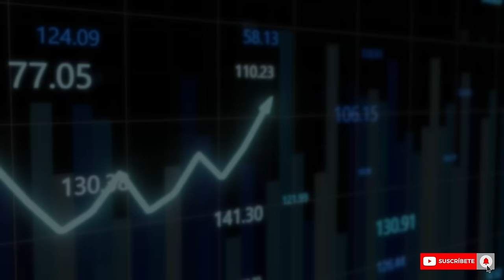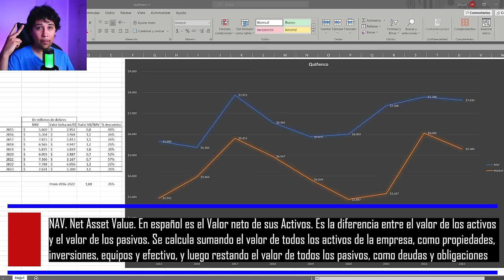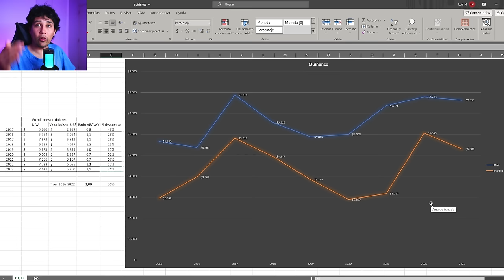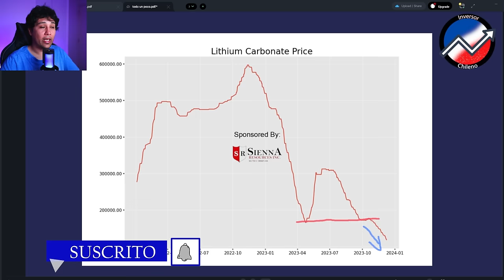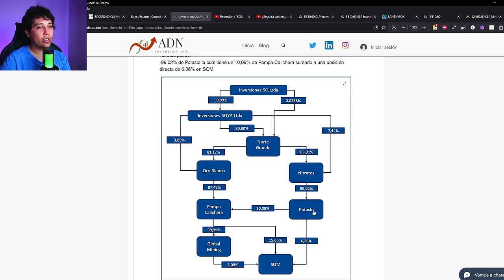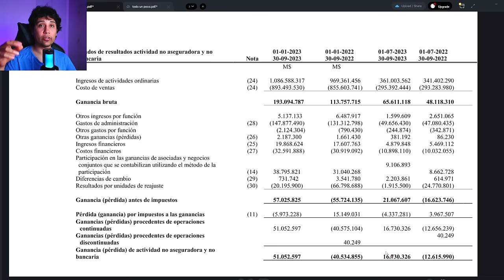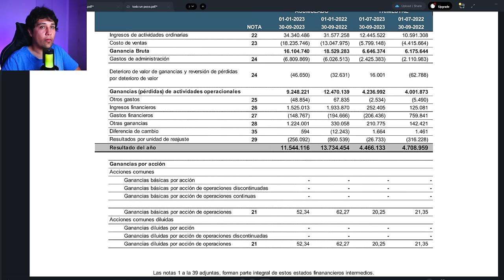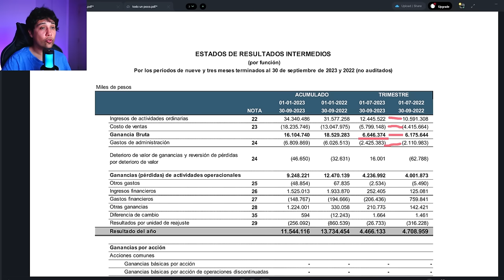De todo un poco - Quiñenco, SQM, Cascadas, ILC, Zofri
Les pregunte que acciones querían que analizara, y ustedes decidieron. Así que les traigo un resumen actualizado de las acciones que me pidieron. No se acostumbren jejeje. Un poco de Quiñenco, SQM, las cascadas de SQM, ILc, Zofri

Capítulos:
01:13 Reflexión importante
04:13 Quiñenco
09:54 SQM
12:48 Las cascadas
16:12 ILC y mis problemas con los Holding
20:07 Resultados Zofri
24:02 Despedida

Recuerda!! el video NO es una recomendación de compra/venta, ni menos una asesoría de inversión. Solo comparto mi visión personal y como analizó las acciones. ¡¡¡Invierte con sentido común!!